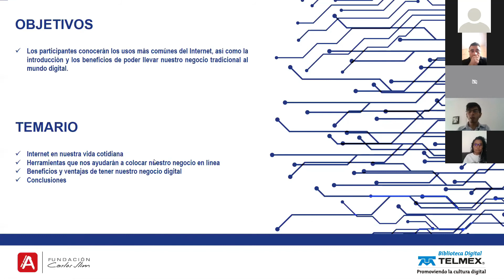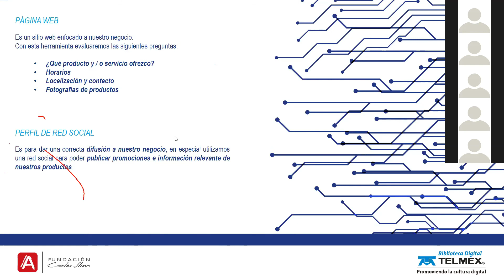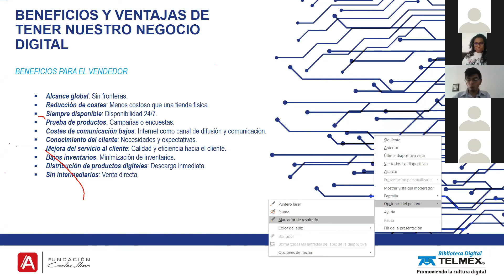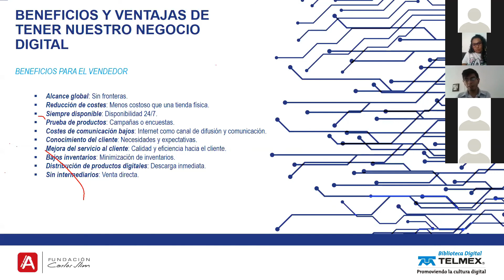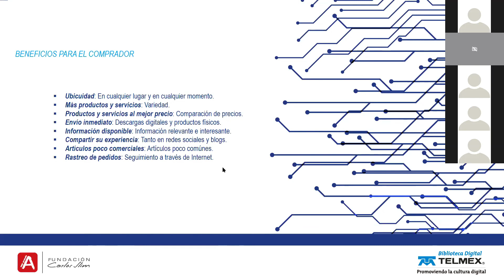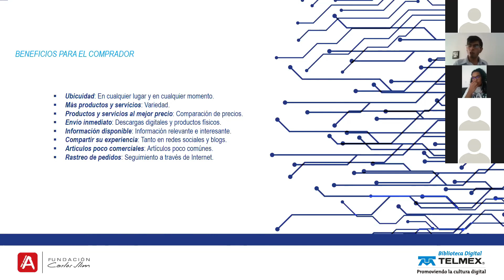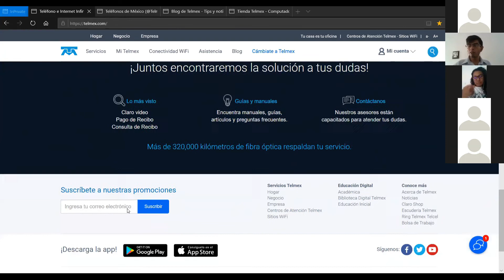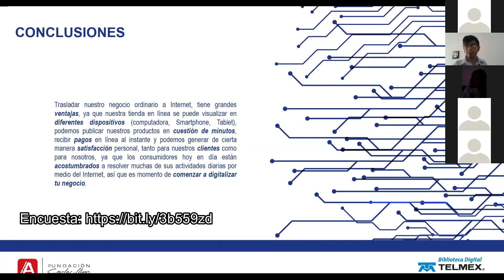Videoconferencia - Integra tu negocio tradicional al mundo digital